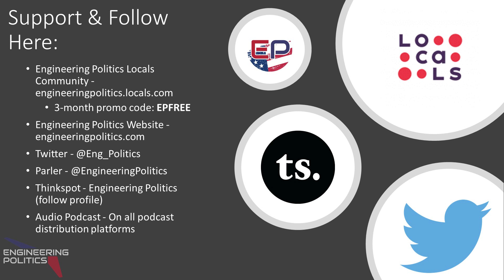Red Flags (EPP #21)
In this episode of The Engineering Politics Podcast, Truman from Return To Reason returns for another 2-part conversation on shifting hierarchies. This second and final part covers the red flags we should all look for in a corrupt hierarchy.